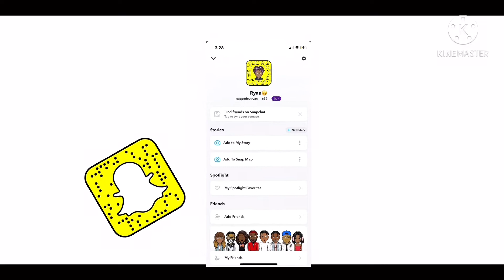TIM ACTUALLY FREE‼️ LUL TIM GOES ON IG LIVE & BATTLES TROLLS! JULIO FOOLIO RESPONDS TO SPINABENZ HIT